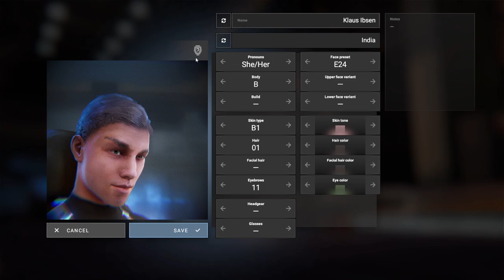RIP... but not for me // PatPat Plays: Phantom Brigade // Episode 5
Getting better every video it seems.